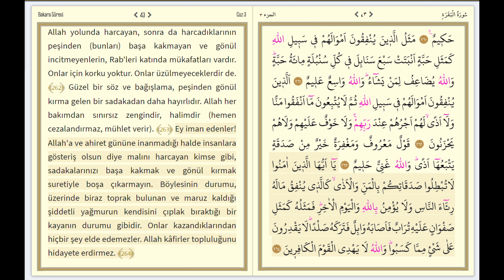kuranı kerim diyanet portalı Bakara Sûresi Sayfa 43 Ayet Ayet 3840x2160 4K ULTRA HD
)HAYAT'ÜS SAHABE
الهى انت مقصودى، ورضاك مطلوبى